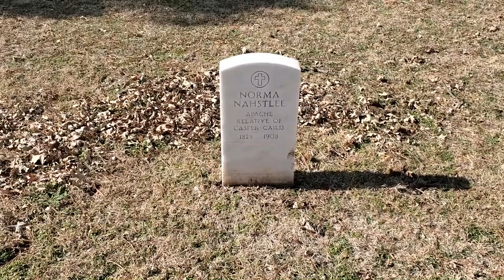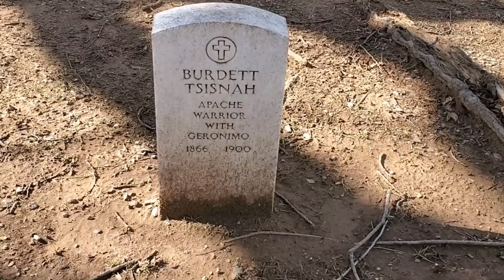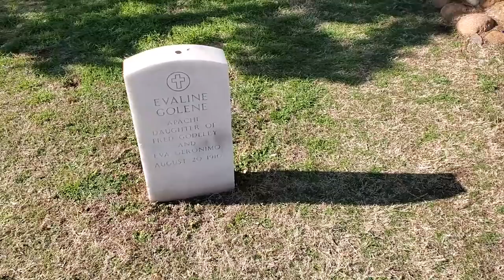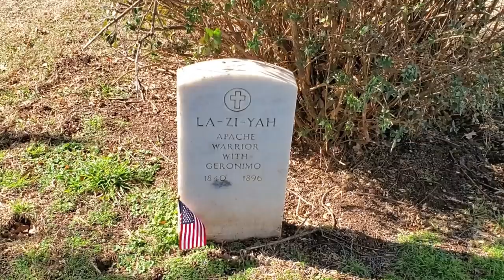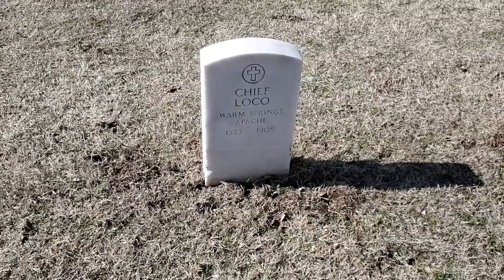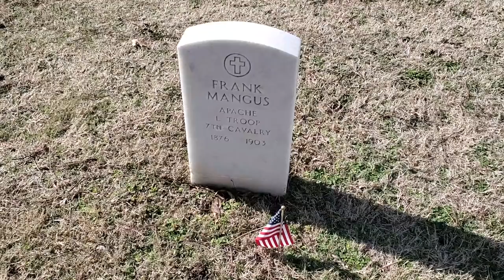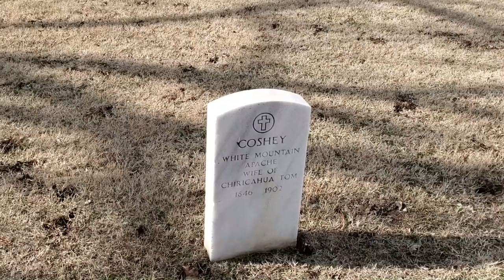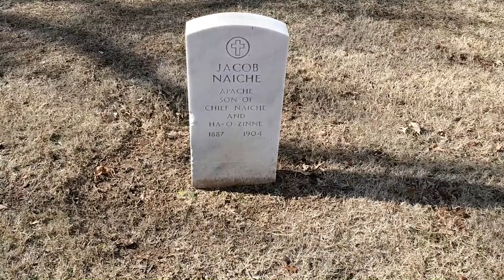Geronimo's Grave And Story!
Geronimo was a prominent leader and medicine man of the Apache Tribe.  He was the last great chief to surrender in the American West.  He has been respected by many for his bravery and over time his legend grew.